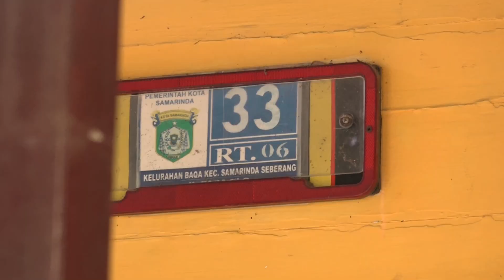2/10. Asbi & Azis - Mappacci (malam Pacar)